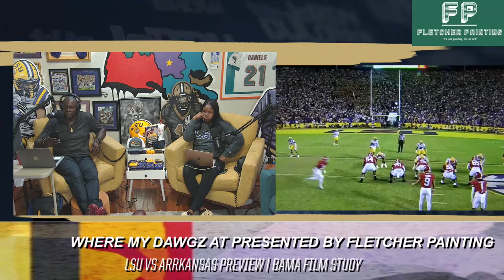Where My Dawgz At W/ Rohan Davey | LSU vs Arkansas Preview | LSU vs Alabama Recap | CFB Week 11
If you are interested in sponsoring the show, or just need a friend to chat with,